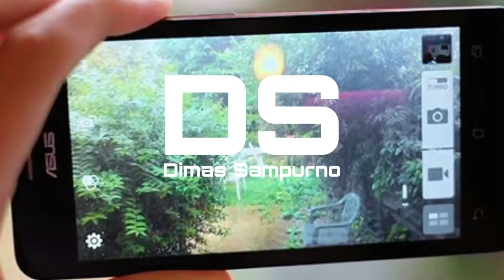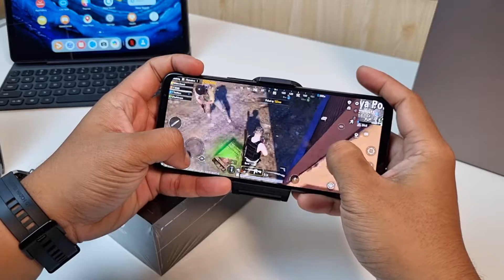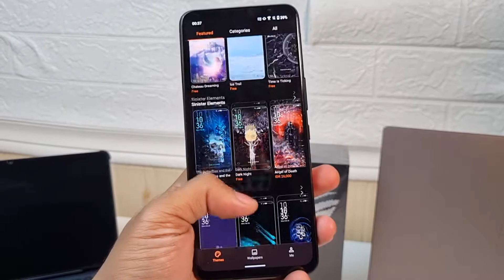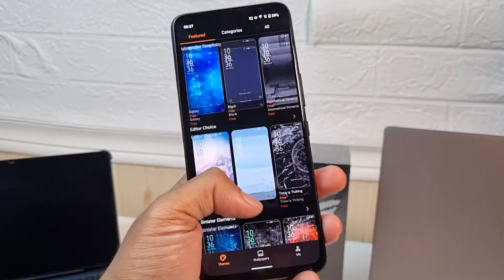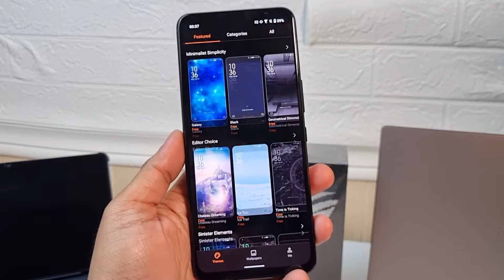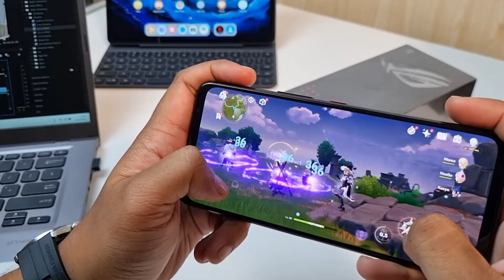TERLALU BUAS ROG PHONE 6 SETELAH 14 HARI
Halo semua ketemu lagi sama gw Dimas, apa kabar lo? semoga baik-baik aja ya.
Kebetulan nih, gw lagi pegang ROG Phone 6, handphone Android paling buas yang bisa lo beli di pasaran sekarang. ga sampe 10 menit gw bakal ceritain pengalaman gw pake hape ini yang udah jadi daily driver gw selama 2 minggu.